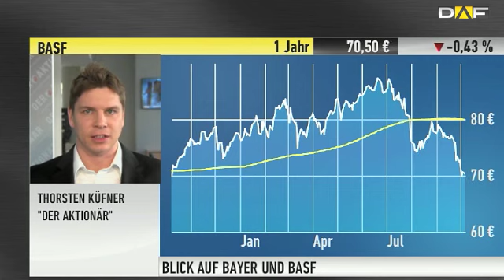DER AKTIONÄR-TIPP: Bayer - "Hohe Wachstumsraten erwartet"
Börsentäglich präsentiert Thorsten Küfner, Redakteur des Anlegermagazins DER AKTIONÄR, die wichtigsten Nachrichten aus der Welt der Börse und gibt dazu Empfehlungen ab.